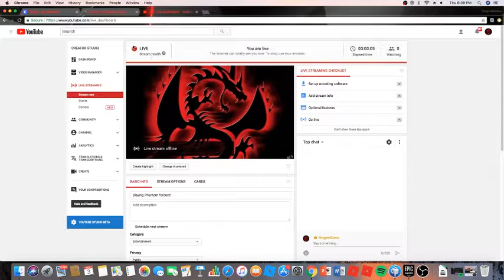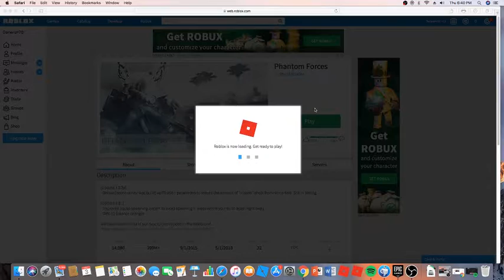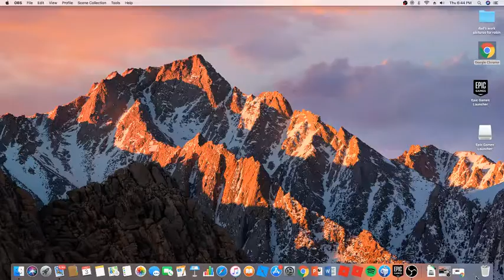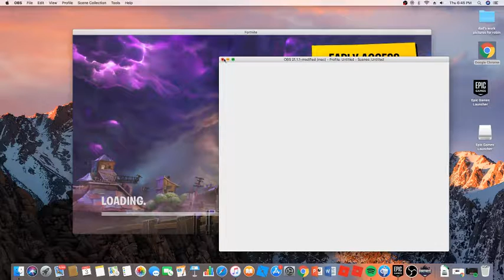playing Phantom forces!!!